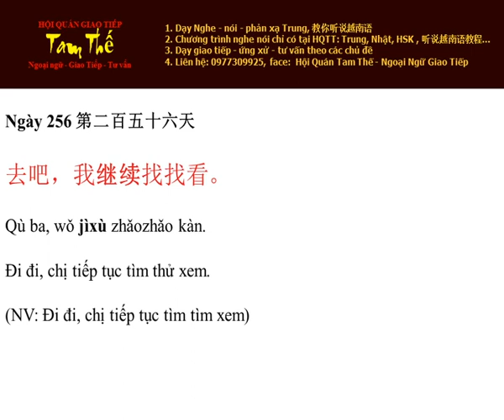Ngay 256 Đi đi, chị tiếp tục tìm thử xem - Nghe Noi Tieng Trung Moi Ngay Mot Cau